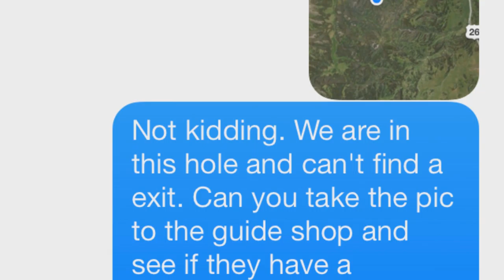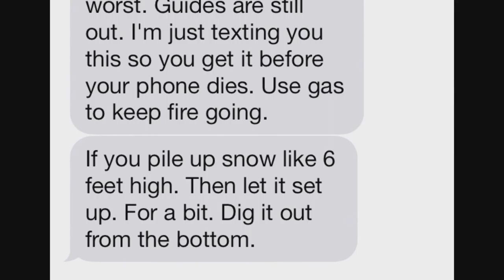2014 Togwotee Spirit Lake crew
empty spots in 14 video were reserved for go pro video that never came and "lost" means not knowing where you are. We knew where we were, asked for advice on easiest way out, and were instructed to stay put.